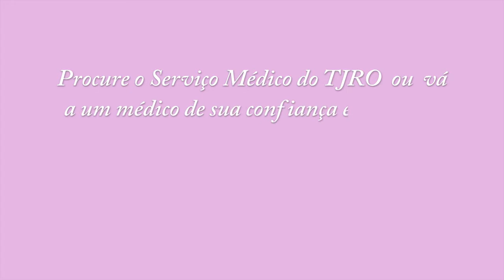Outubro Rosa - Conheça a história de quem venceu essa luta pela vida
Maria Imaculada, servidora do Tribunal de Justiça Rondônia, aos 56 anos de idade, em um exame de rotina (autoexame), sentiu um nódulo na mama esquerda e procuro seu médico. Após fazer exames descobriu que tinha um tumor maligno.
Hoje, aos 58 anos, após ter feito o tratamento, participa da campanha “Outubro Rosa”, realizada pelo TJRO, contando sua história na luta contra o câncer de mama.